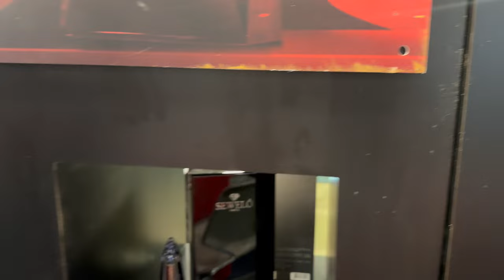Meeting The Owners: Afnan, Dumont & MORE!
Go behind the scenes and meet the owners of some of your favorite brands! In this video, we'll introduce you to Afnan, Dumont and more entrepreneurs who share their inspiring stories and the secrets to their success.

AROMATIX SAVE 5% Eastern Luxury
AROMATIX10 save 10% (PARIS CORNER)

code AROMATIX Middle Eastern Niche
AROMATIX5 save 5% Arabian Oud and ME Niche
code AROMATIX save 10% LONDON/UK

🗞️Monthly Newsletter For The BEST Deals Delivered To You For FREE 📰